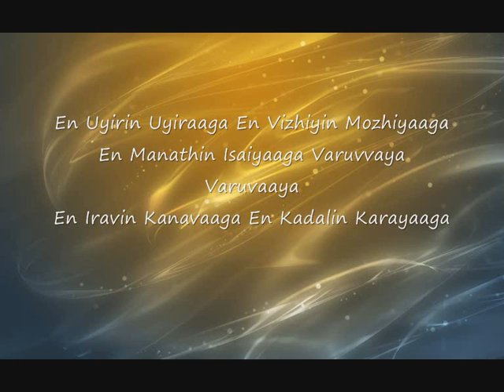En Uyirin Uyiraaga En Vizhiyin Mozhiyaaga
En Manathin Isaiyaaga Varuvvaya Varuvaaya
En Iravin Kanavaaga En Kadalin Karayaaga
En Vazhiyin Thunayaaga Varuvvaya Varuvaaya

Mazhai Peithaal Enna..Haan
Veiyil kaainthaal Enna..Haan
Kadal Neelam Mattrum Endrum Saayam Poaathae
Unai Ennum naeram..Haan
Idhayathin Oram..Haan
Adi Iram Illa Saaral Ondru Veesuthae

En Manathin Isaiyaaga Varuvvaya Nee Varuvaaya
En Vazhiyin Thunayaaga Varuvvaya Nee Varuvaaya

Panjulae Thaavum Theeyum Nenjilae Vaazhum Anbum
oyuma Adi Oyumaa Athu Maelum Maelum koodum Anbae
Kaathal Kannil Kanda Kadavulai Naeril Paarthal
Potravaa Illai Thootrava Naan Kuzhambipøgiraen
Mayil Thøgai Šumanthødum Maravandi Pølae Thaan
Manathødu Unai Aetri Maedu Pallam Paaramal Šendraen

Èn Uyirin Uyiraaga Èn Vizhiyin Møzhiyaaga
Èn Manathin Isaiyaaga Varuvvaya Varuvaaya
Èn Iravin Kanavaaga Èn Kadalin Karayaaga
Èn Vazhiyin Thunayaaga Varuvvaya Varuvaaya

Paalayin Naduvae Kinaraai
Nadhigalin Naduvae Padagaai
Nyabagam un Nyabagam Ènai Thangi Køndu Pøgum
Unnudan Illa Tharunam Šwasikkum Nødiyyum Maranam
Aayulin Neelamae Un Anaipin Neelamae
Pani Peyym Neeralae Malai Èndrum karayaathu
Thølai Thøøram Pønaalum Unnai Thaedi Odødi Varuvaen